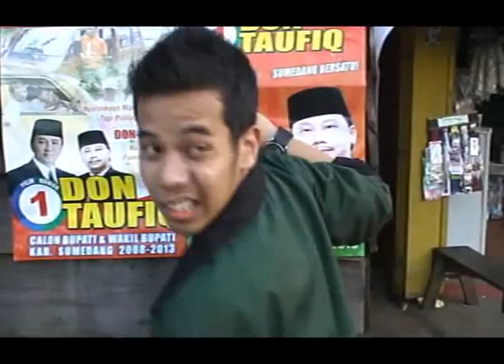NGINTIP! ...RUN, BUDI, RUN! Chapter 06 Mimpi Manis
"Ngintip! ...Run, Budi, Run" was an Indonesian 2008 Semprul Production low-low-low budget short film made to compete in the 2008 Olymphiart Film Festival. In the festival, Prysta Aderlia won Best Actress and Sharifah Shakinah and Angghea Rachmiawaty won Best Movie Poster.

NGINTIP! RUN, BUDI, RUN! (2008)

Meet Budi (Andhika Raspati), a budding gynoanatomist, as he seeks to enter the Faculty of Medicine to further his understanding of the female form. When the studies were not as "female-intensive" as he'd like, he comes up with a plan.

CAST
Andhika Raspati as Budi
Prysta Aderlia Sitanggang as Ibu Budi

CREW
Andrew Handisurya - Writer/Director/Editor
Sharifah Shakinah - Assistant Director
Angghea Rachmiawaty - Director of Photography
Vania Listiani - Production Manager
Ababil Ashari - Music Composer/Sound Engineering
Indah M. Adistana, Olivia Aldisa - Make-up

Original Soundtrack by Shorthand Phonetics, composed by Ababil Ashari.